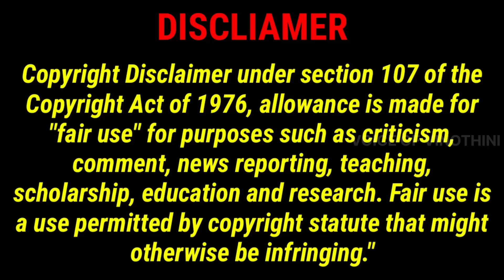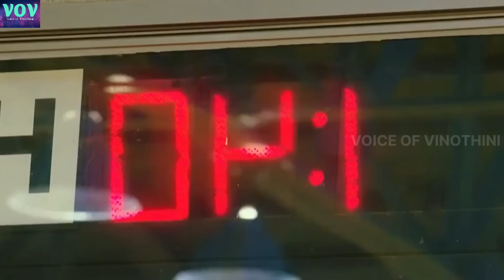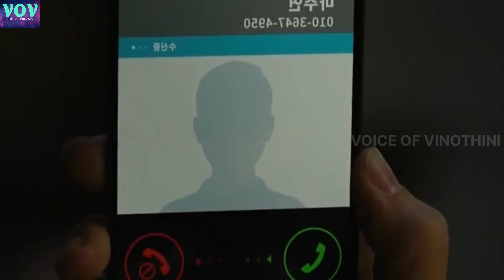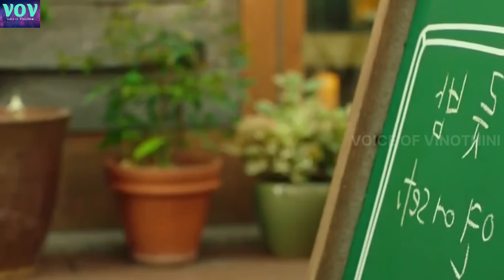One Night Stands Turns Into a True Love, How? 😁😍💜 VOV K_Movie Review